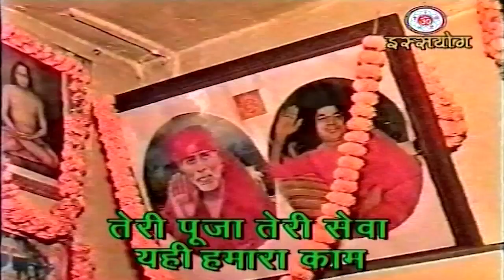Swarg Se Sundar Sapno Se Pyara || Issyoga Bhajanmala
Audio Credits:-

Composition :
Recording : "Pradeep", PG Super Sound, Patna. 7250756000
Chorus : Issyogi

Copyright & Production : Antarrashtriya Issyoga Samaj, B-108, Housing Colony, Kankarbagh, Patna-20